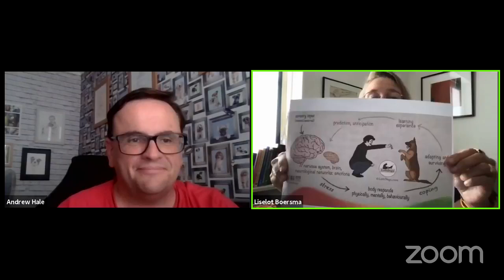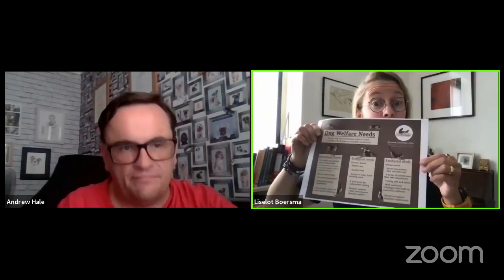Chat with Liselot Boersma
“I try to hold back on judgement and instead, I try to understand. I believe empathy is the key to improving the welfare of all the animals that I interact with, including humans.” - Liselot Boersma

I have been a huge fan of Liselot’s work for sometime and if you have not checked out LotsDogs yet then you must! In this FB live I will be inviting Liselot to share her unique journey into working with dogs, and we will be focussing in on –
How we seek connections with others in order to learn more of their emotional experience.
How our judgements of others often serves to put up barriers to any constructive approach.
The importance of understanding the emotional experience and importance of being truly available to the experience of another – both dog and human!
And lots more I am sure.